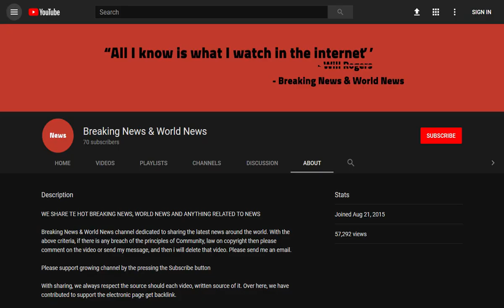Kent baby torturer Tony Smith beaten up in Swaleside Prison with sock filled tuna cans metal bar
Source DONT' FORGET TO SUBSCIBE TO OUR CHANNEL Tony Smith, 47 (mugshot pictured) tortured his baby, also called Tony Smith, so badly his legs had to be amputated and was jailed for 10 years

A prisoner who nearly beat his son to death has been attacked by his fellow inmates with 'a sock filled with tuna cans' and metal bars.

Tony Smith, 47, tortured his baby, also called Tony Smith, so badly his legs had to be amputated and was jailed alongsi ...